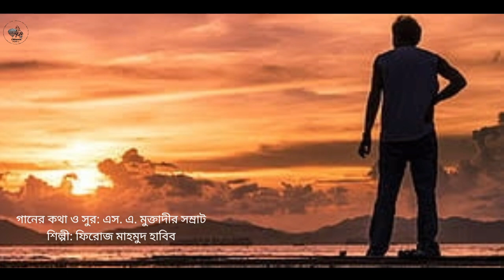Praychittyo Song by Cyclone|| Bangla Band Song || Picture Presentation|| 15 May 2022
গানটা তৈরি হয়েছিল "প্রায়শ্চিত্ত" নাটকের টাইটেল গান হিসেবে।

ব্যান্ড: সাইক্লোন [মি. টাইগার (গীতিকার, সুরকার), ফিরোজ মাহমুদ হাবীব (গায়ক)]
পরিবেশক: LATeam - লাটিম
ভিডিও ক্রিয়েটিং: জয় পন্ডিত

মডেল: রাকিবুল হাসান, জয় পণ্ডিত, লাভলু, সিয়াম, শাওন, বাঁধন

প্রায়শ্চিত্ত
হও না যত ভালো যত গুণবান
হাজারো লোক বলে বলুক মহান
অতীতের কৃতকাজ হয়না তো ক্ষয়
জীবনের বাঁকে মিলে দুঃসহ ভয়

পাপ-প্রায়শ্চিত্ত...পাপ-প্রায়শ্চিত্ত

এ জীবন খেলাঘর লাগে যে ভালো
বেপরোয়া যৌবন রং ছড়ালো
জানি না আমি, জানে না সে
পরিণতি দেবে হানা কোন আবেশে

পাপ-প্রায়শ্চিত্ত...পাপ-প্রায়শ্চিত্ত

ছোট বড় অপরাধ ভুল সবই ভুল
একদিন দেবে হানা সহি বিলকুল
পাপ শেষে বন্ধুরা রবে না পাশে
দুঃসহ যন্ত্রণা পথের শেষে

২৫ ফেব্রুয়ারি ২০২২
১৬:৪৬
কামার্থী, কালিহাতী, টাঙ্গাইল